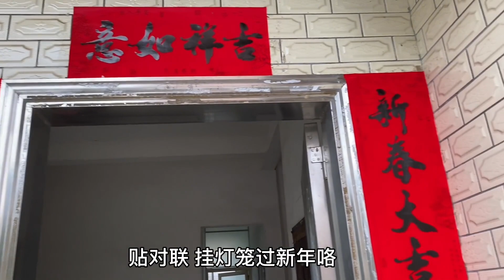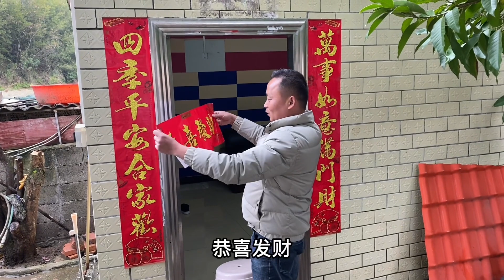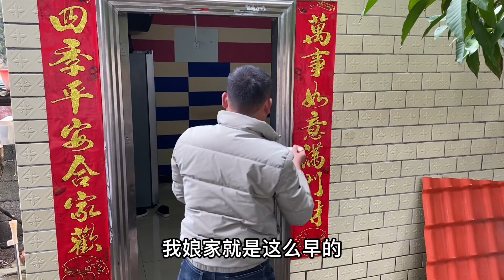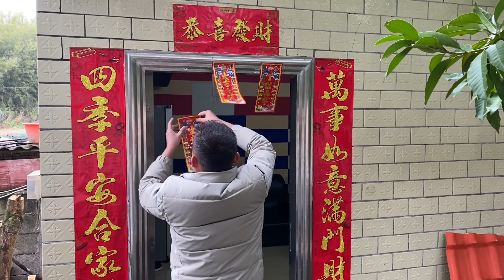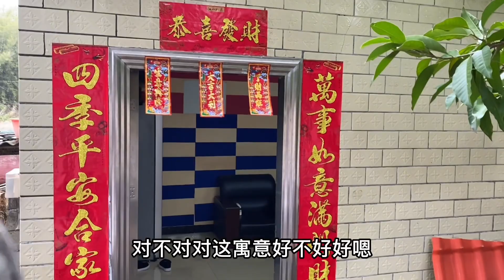除夕夜祝大家团团圆圆 红红火火，一家人吃团圆发，好温馨【农家洁子二嫂】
专注农村文化，关注农村变化，带给你不一样的农村生活。 本频道内容旨在分享日常生活，绝对没有动物虐待的情况。